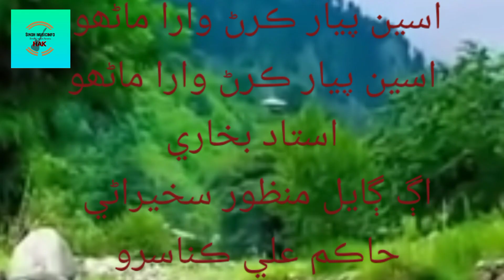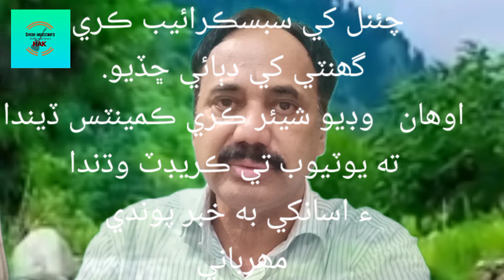aseen Pyaar Karan waara manhoon I darya hujay ya sihra I we are loving people I Ustaad Bukhaari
fouzia Soomro
raaga in Sindhi
# manzoorsakhirani